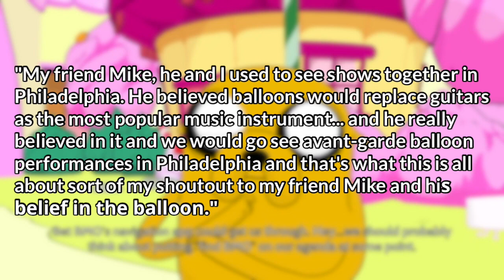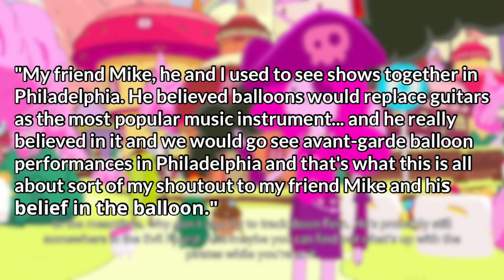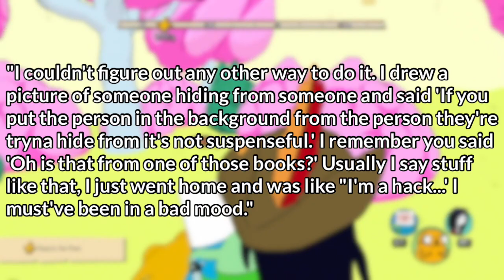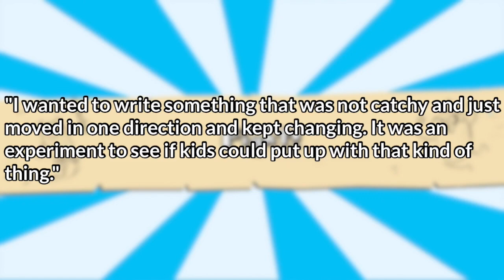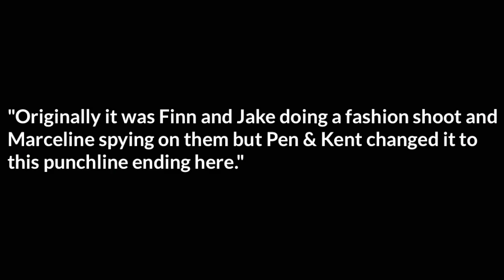REMEMBER FINN SAW MARCELINE NAKED? Balloon Song & Cut Content! Adventure Time Marceline's Closet DVD